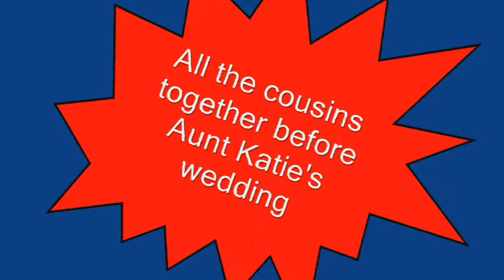Cousins playing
Getting ready for Katie's wedding!